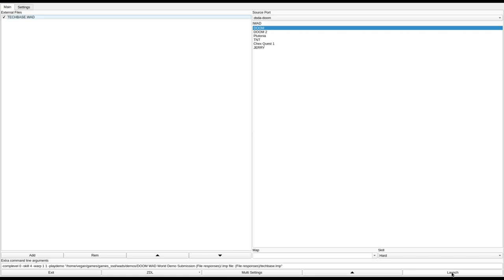DOOM 1 - TECHBASE.WAD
called "TECHBASE.WAD v1.0" in the /idgames FTP.
created by Brandon Reinhart on May 31st, 1994.
from the .txt file included with the WAD:
"After the "Doom" incident an interplanetary war was sparked between the Humans and the creatures from Hell. You were sent on a mission to a major enemy military installation to gather intelligence. but you were captured. Sl`Tek Kor, Commander of the 121st Infantry (also a spider daemon), found you lurking around and imprisioned you. but not before you were able to find out that a major weapons shipment is about to take place.

You find yourself now inside the holding cell in the military compound. A drop ship has arrived and the weapons are being loaded on by Sl`Tek Kor himself. You've gotta find a way inside that drop ship and get to wherever those weapons are headed. Wherever it is. it's gotta be BIG...

Read the file TECHBASE.STY included in the zip to get a complete background. It also includes useful info concerning the presence of Sl`Tek Kor. (Play the WAD. you will understand then...)"